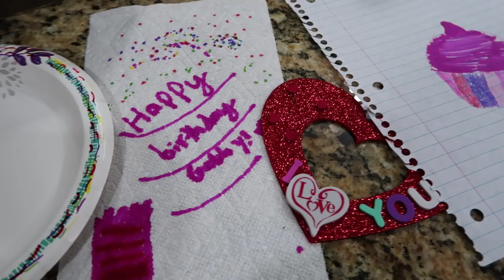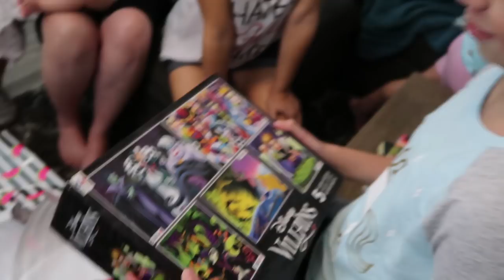GABRIELLE'S 13TH BIRTHDAY MORNING OPENING PRESENTS!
In today's family vlog - It's Gabrielle's 13th Birthday! Her sisters got up super early to make her a birthday morning surprise, we had a fun birthday dinner party and then she had a blast opening all her birthday presents!

69 Lincoln Blvd. Suite-A #267